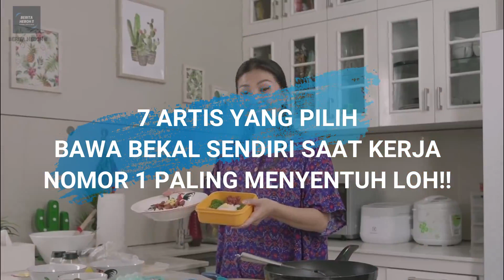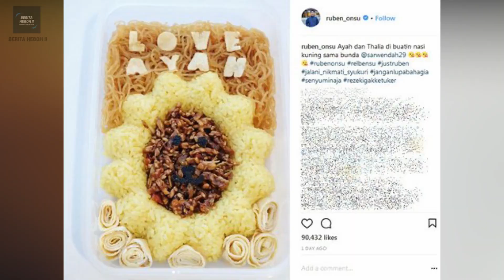7 Artis yg pilih bawa bekal sendiri saat kerja, nomor 1 paling menyentuh loh!!, gosip artis hari ini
7 Artis yg pilih bawa bekal sendiri saat kerja, nomor 1 paling menyentuh loh!!, gosip artis hari ini

Tidak ada salahnya bukan jika meski hidup penuh dengan sumber kekayaan yang luar biasa, namun masih tetap saja menjalankan hidup sederhana? Bahkan dari kesederhanaan inilah mereka mendapatkan nilai positif dari para penggemarnya. Tak tanggung – tanggung, ada banyak sekali artis cantik dan tampan yang memilih untuk membawa bekal pada saat bekerja dan di lokasi syuting. Bukannya tidak punya uang, namun mereka menrapkan hidup apa adanya dalam kesehariannya. Seperti halnya yang telah di lakukan oleh sosok presenter kondang irfan hakim, hengki kurniawan hingga ruben onsu. 7 Artis yang pilih bawa bekal sendiri saat kerja, nomor 1 paling menyentuh loh!!